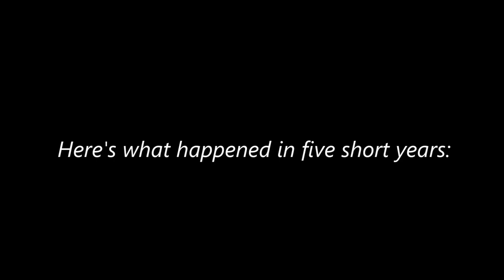THE ALGONQUIN ENSEMBLE - FIVE SHORT YEARS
Here's some of the art Tom Thomson produced in his brief career as a painter.  Don't blink!

KATHRYN BRIGGS - Piano, and composition
JOHN GEGGIE - Double Bass, and composition
LISA MOODY - Viola, and composition
LAURA NERENBERG - Violin, and composition
MARGARET MARIA - Cello, and composition
TERRY TUFTS - Fretted Strings and composition.